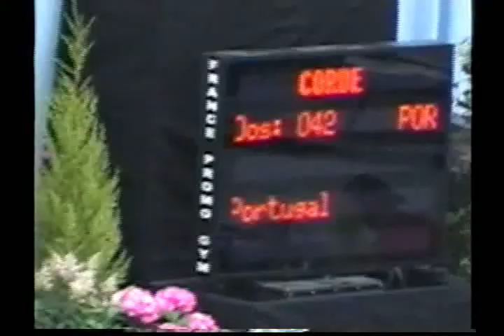Ines GOMES (POR) rope - 2005 Corbeil AA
Ines GOMES (POR)

'05 Corbeil Tournament All Around / Tournoi de Corbeil-Essonnes Concours général

12.550 (Diff: 4.75 / Art: 5.65 / Ex: 7.35)
Rank : 57th